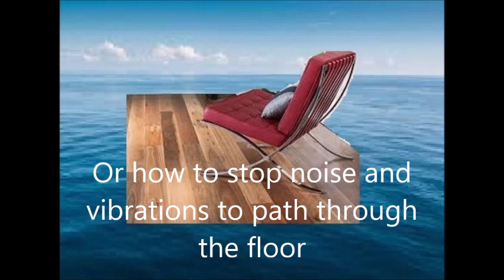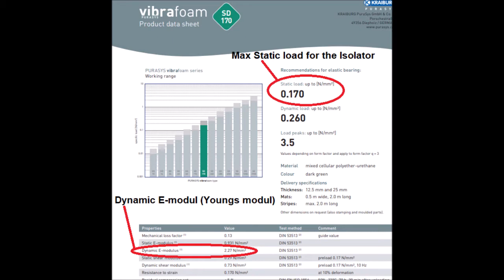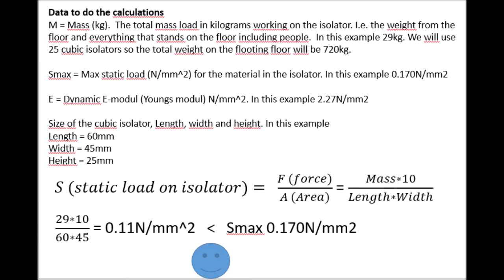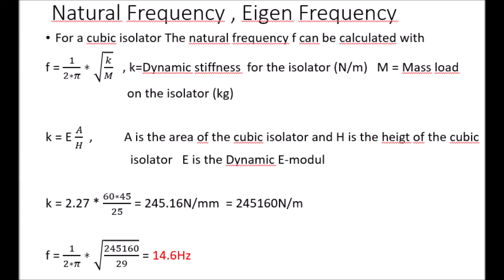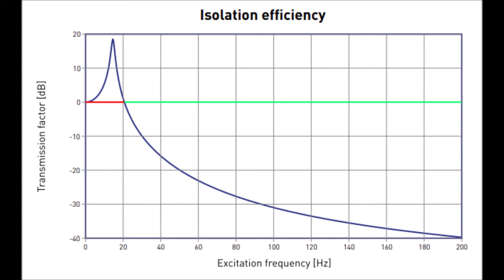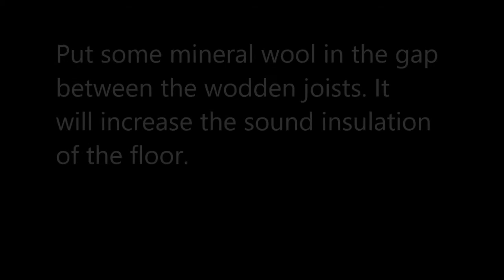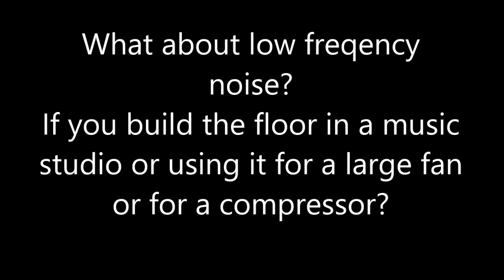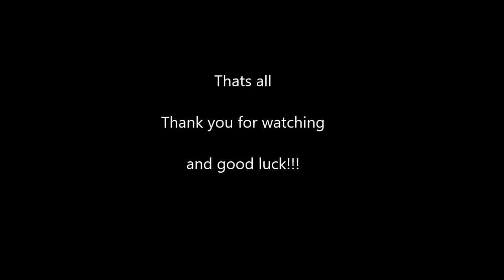How to build a floating floor. Vibration isolation technique with VibrAnders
The video is showing how to build a floating floor on a concrete slab. The material vibrafoam is used as vibration isolator. Wooden joists and chipboards are used to build the floor. In this case the floating floor is used to isolate a milling maschine, but the same technique can be used in a music studio or for a low frequency fan. The Ide is to prevent structural borne noise to transfer through the building construction and then convert to acoustical noise.